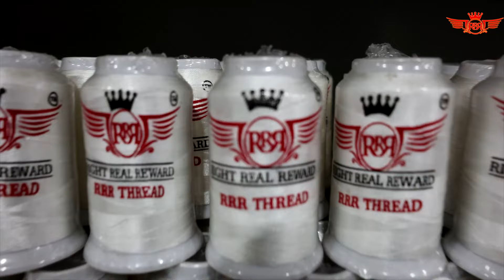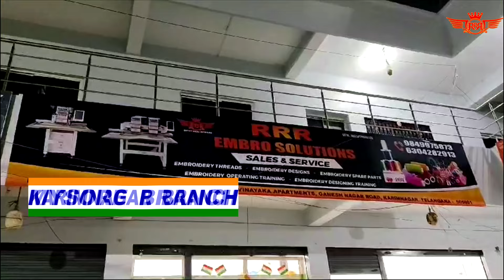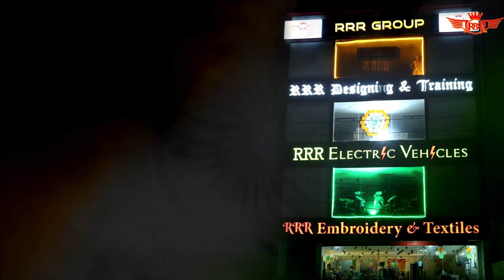78వ స్వాతంత్ర దినోత్సవ శుభాకాంక్షలు || RRR EMBRO || HAPPY INDEPENDENCEDAY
RRR EMBROIDERY MACHINES
RRR EMBRO SOLUTIONS